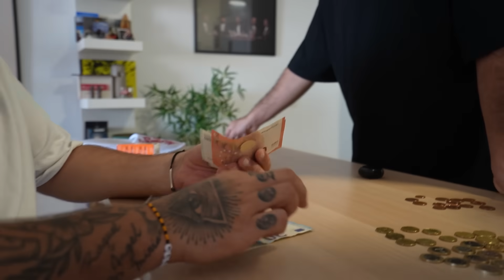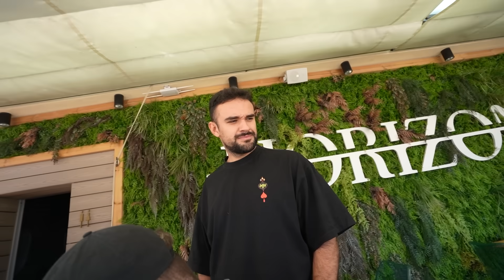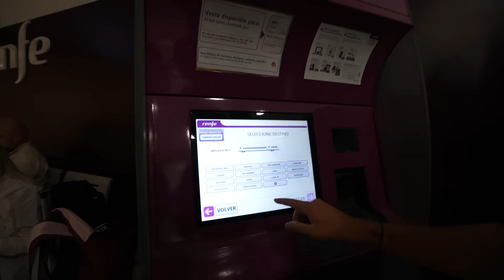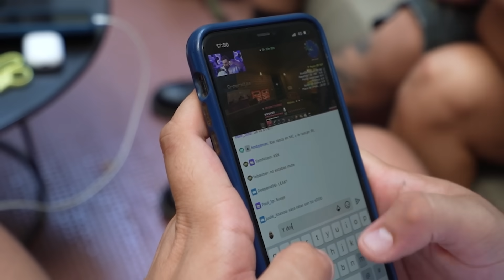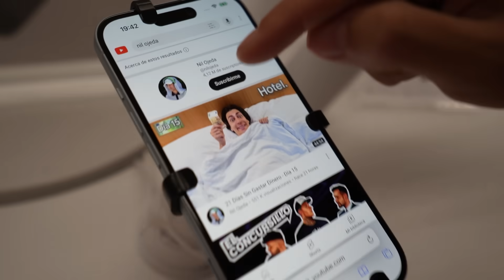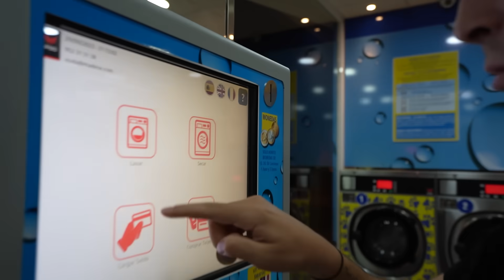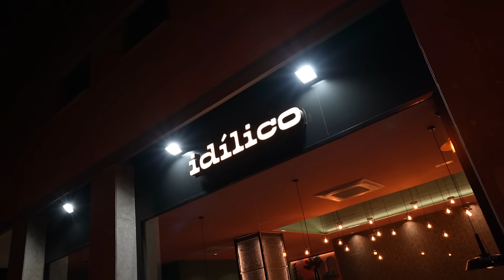21 Días Sin Gastar Dinero - Día 17